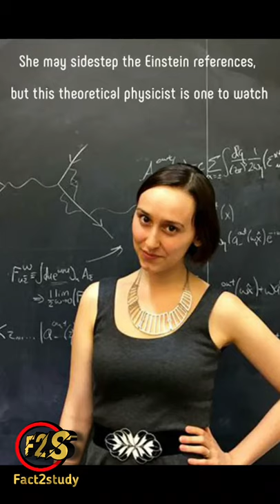Success Story Of Subrina Gonzalez Pasterski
Sabrina Gonzalez Pasterski (born June 3, 1993) is an American theoretical physicist from Chicago who studies high energy physics.She describes herself as "a proud first-generation Cuban-American and Chicago Public Schools alumna".She completed her undergraduate studies at the Massachusetts Institute of Technology (MIT), earned her PhD from Harvard University and is a PCTS Postdoctoral Fellow at Princeton University.

Sabrina Gonzalez Pasterski in Hindi
Sabrina Gonzalez Pasterski plan
Sabrina Gonzalez Pasterski Education
Facts about Sabrina Gonzalez Pasterski
Sabrina Gonzalez Pasterski intresting facts